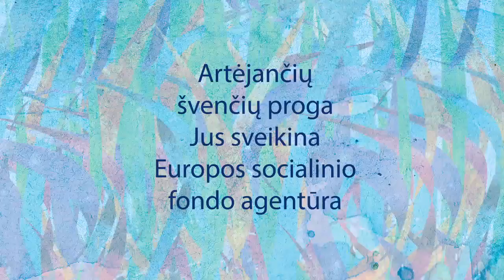Aukime kartu!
Artėjančių švenčių proga Jus sveikina Europos socialinio fondo agentūra!